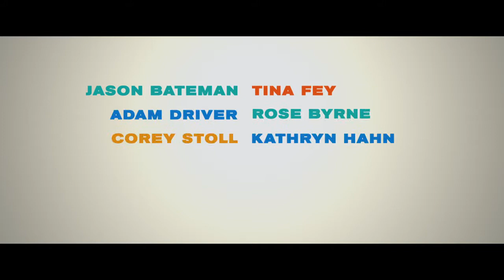This Is Where I Leave You (2014) Official Movie Trailer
For more info or wanna Buy / Rent movie This Is Where I Leave You (2014)

Director : Shawn Levy
Writer  : Jonathan Tropper (screenplay), Jonathan Tropper (novel)
Actors  : Jason Bateman, Tina Fey, Jane Fonda, Adam Driver
Released : 19 Sep 2014 / Runtime : 103 min

Plot Summary :
When their father passes away, four grown siblings, bruised and banged up by their respective adult lives, are forced to return to their childhood home and live under the same roof together for a week, along with their over-sharing mother and an assortment of spouses, exes and might-have-beens. Confronting their history and the frayed states of their relationships among the people who know and love them best, they ultimately reconnect in hysterical and emotionally affecting ways amid the chaos, humor, heartache and redemption that only families can provide-driving us insane even as they remind us of our truest, and often best, selves.